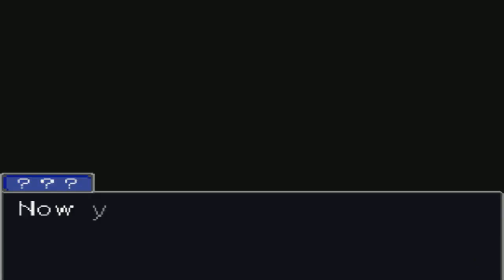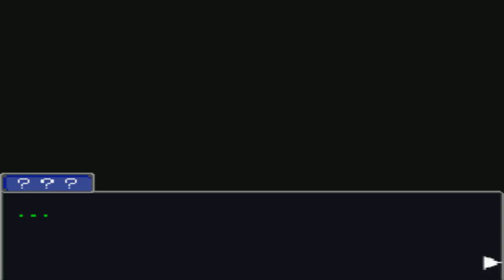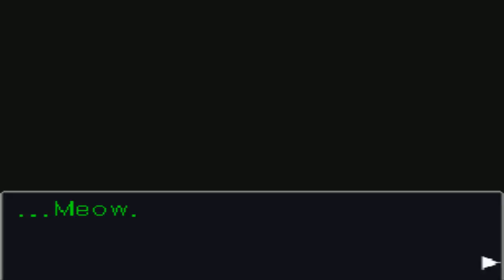Phoenix Wright: Ace Attorney - Justice For All Walkthrough Episode 33: To Be A Lawyer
Welcome To The Continuation Series Of Phoenix Wright: Ace Attorney. Today we are playing Phoenix Wright: Ace Attorney: Justice For All.